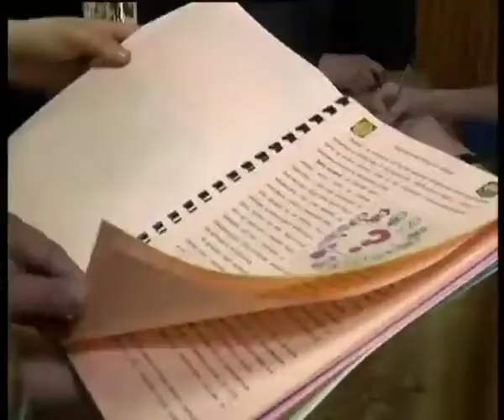Телеканал ВІТА новини 2014-04-10 Рейтинг професій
Кухарі, бармени, столяри, будівельники. Такий рейтинг професій, які  сьогодні найбільш перспективні та затребувані на ринку праці. Проте, навчатись їм - бажаючих не багато.